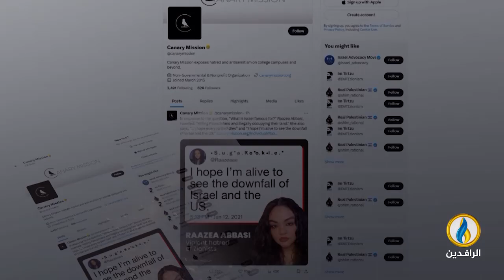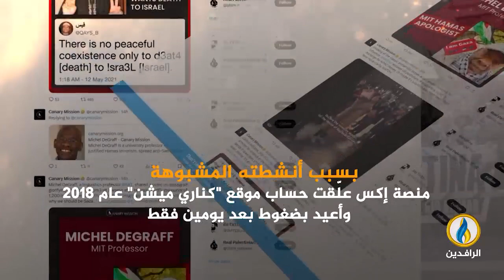انفوجرافيك | بذريعة معاداة السامية.. اللوبي الصـ.ـهيوني يُشهّر بمنتقدي "إسرائيل"